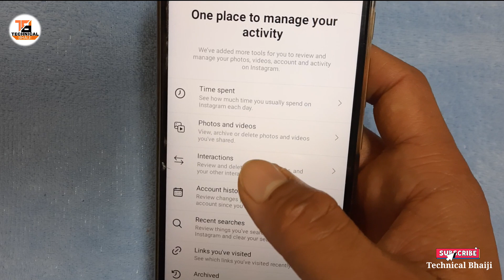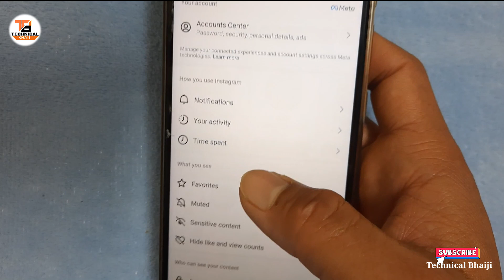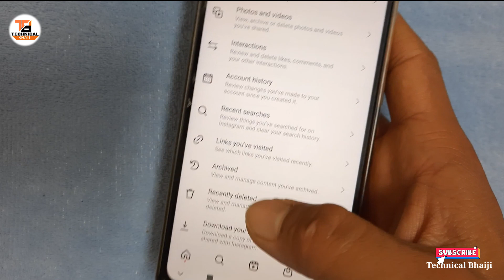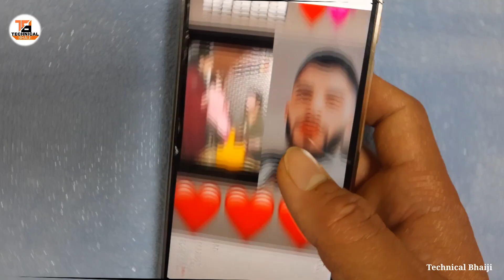how to recover instagram reels Video 📸 newt tricks 2023 !!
how to recover instagram deleted reels video

Instagram reels video delete ho gay hai wapas kaise laye

Phonepe App se paisa kaise transfer kare kese ke bhe mobile number se

 phonepe unable to proceed problem solved😱  new trick ☑️

how to create new Google Pay account

how to hide gallery photo in android phone

How to buy second hand phone on Flipkart

How to block fake spam emails

how to forgot phone pe UPI pin password

phone pe unable to proceed problem solve

instagram reels video delete ho gaya wapas kaise laye
instagram se delete reels video wapas kaise laye
instagram reels video delete wapas kaise laye
instagram reels delete wapas kaise laye
instagram reels video delete ho gya wapas kaise laye
reels video delete hui vi wapas kaise laye
instagram reels video recover kaise kare
how to recover instagram reels delete video
how to recover deleted reels video from instagram
instagram reels video recovery
recover deleted instagram posts
how to recover deleted instagram photos
how to recover deleted instagram posts
how to recover deleted messages on instagram
how to recover deleted post on instagram
how to recover deleted posts on instagram
instagram delete reels video recovery instagram
how to recover instagram deleted reels
how to recover instagram deleted posts
recover deleted instagram photos